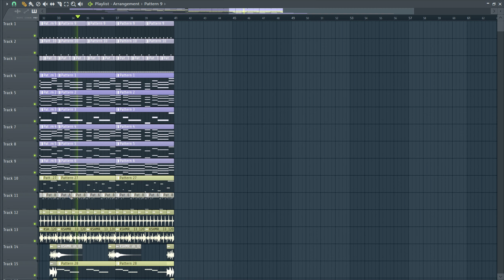Coldplay X BTS - My Universe (FL Studio Remake)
FLP -